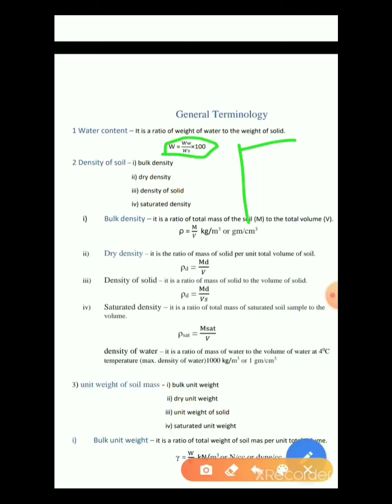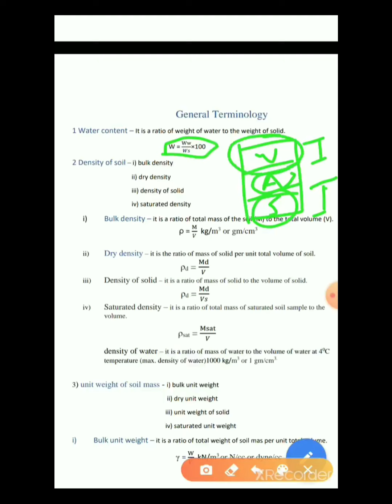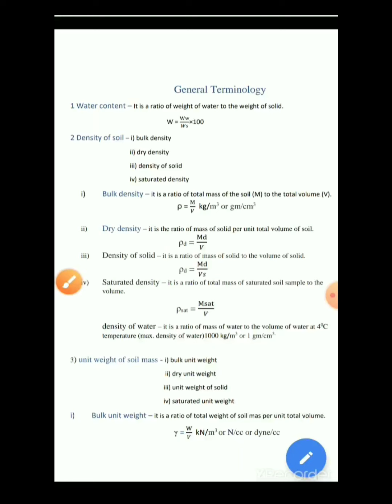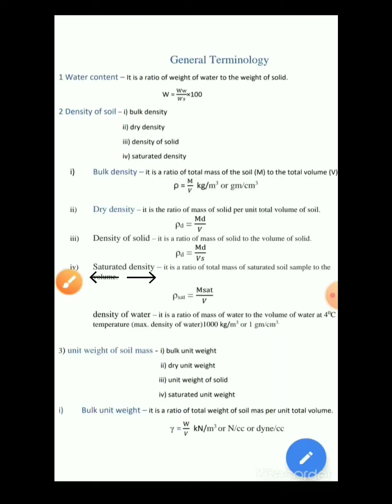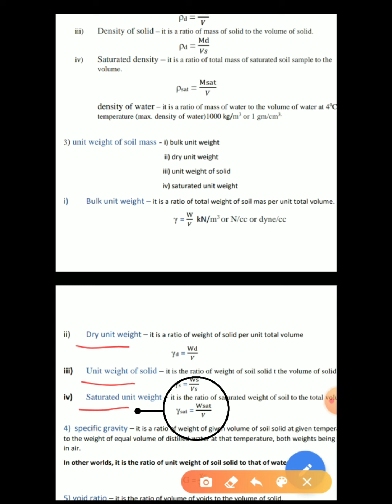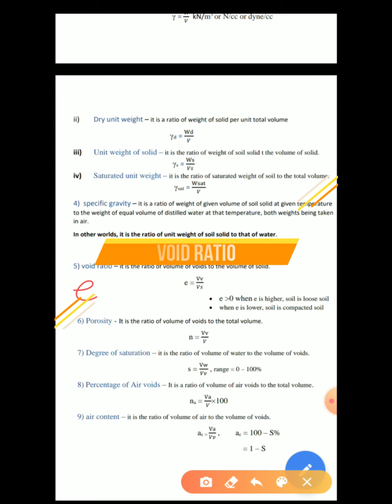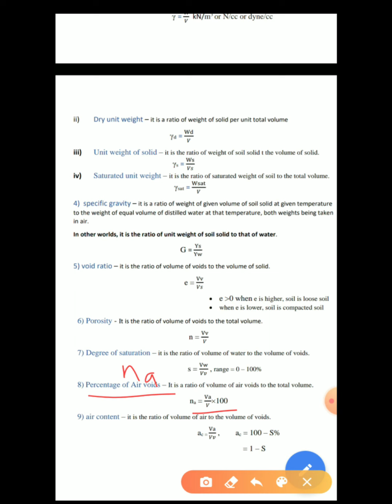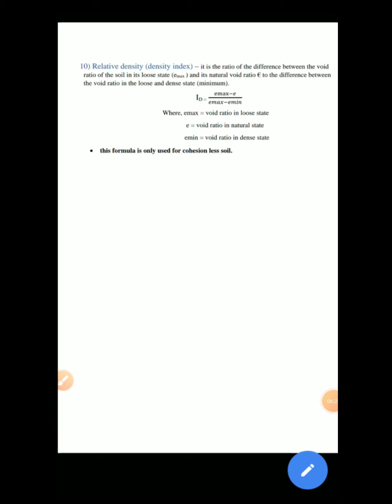GEOTECH ENGINEERING-I (PART-2) BY MISS PRIYA DWIVEDI (GENERAL TERMINOLOGY)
GEOTECH ENGINEERING-I (PART-2) BY MISS PRIYA DWIVEDI
TOPICS IN THIS VIDEO ARE GENERAL TERMINOLOGY (WATER CONTENT, DENSITY OF SOIL, UNIT WEIGHT OF SOIL MASS, SPECIFIC GRAVITY, VOID RATIO, POROSITY, DEGREE OF SATURATION, PERCENTAGE OF AIR VOIDS, AIR CONTENT, RELATIVE DENSITY)
THIS VIDEO IS ACCORDING TO CSVTU SYLLABUS OF CIVIL ENGINEERIN DEARTMENT